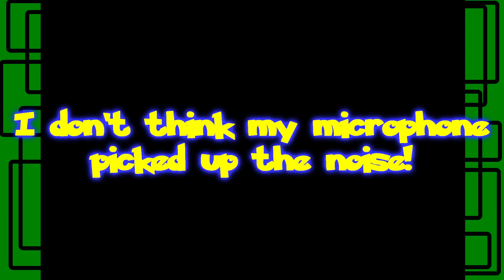Pokémon LeafGreen REDUX - Part 31: Keen Koga | GiantGrotle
Well it's time to take on the Fuchsia City Pokémon Gym and the Gym Leader Koga!